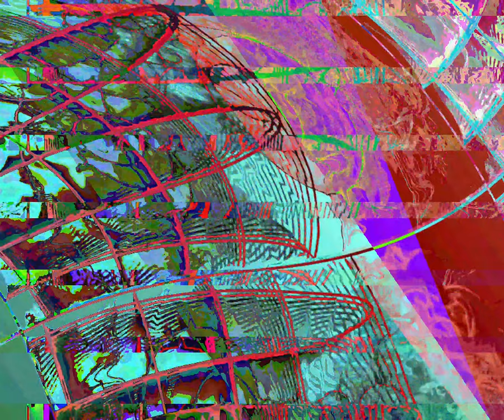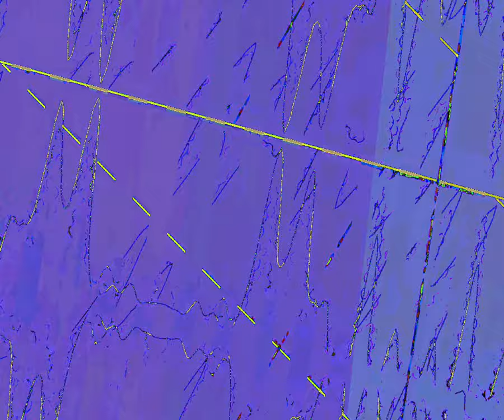[EPILEPSY WARNING] Movie 23 10 06 15h56m13s